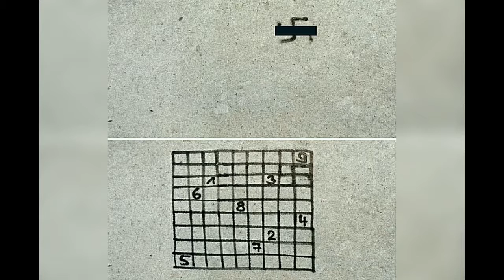Someone In Berlin Came Up With A Creative Way To Fight Swastikas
Based in Berlin, Germany, the Paintback concept has so far covered up several swastikas around the streets of the city, as far-right groups in Germany begin to show signs of increased activity. Using simple designs and templates, the graffiti artists involved in Paintback hope to inspire others to respond to ugly hate messages in their cities, and make something beautiful out of them. Via a short video shared on social media, which went viral in Germany, the campaign has quickly spread to other cities in the country and beyond with others posting their own swastika alterations under the hashtag Paintback.